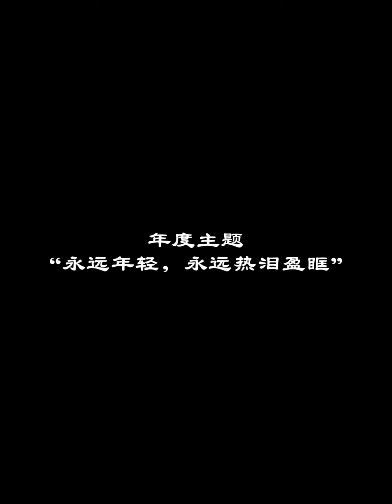2023年终总结ㅣRikky and James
永远年轻，永远热泪盈眶。